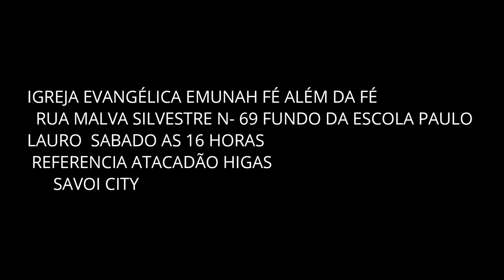PRELETOR DIACONO EDNALDO 24 07 2021